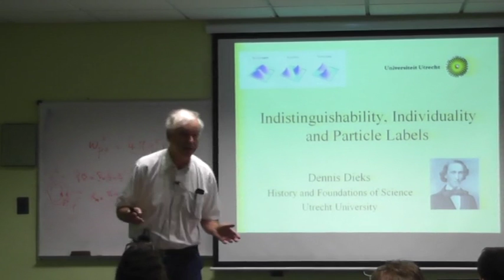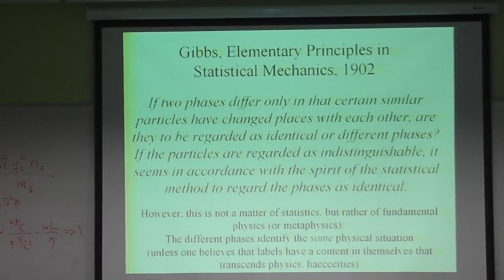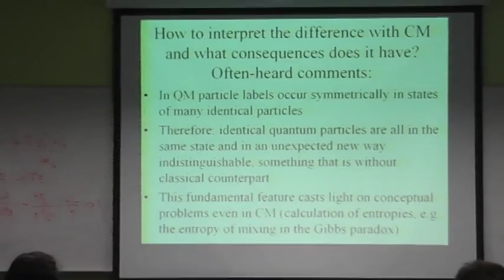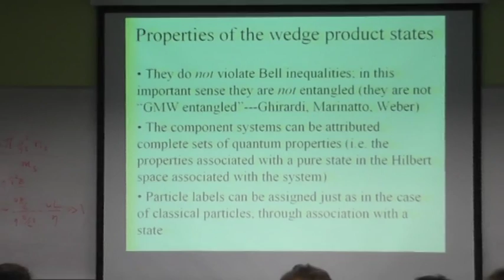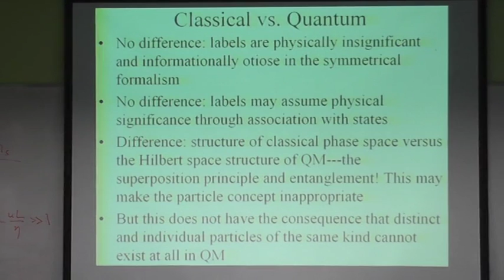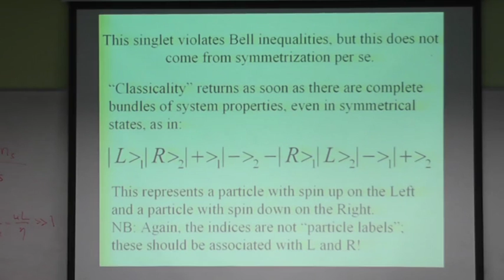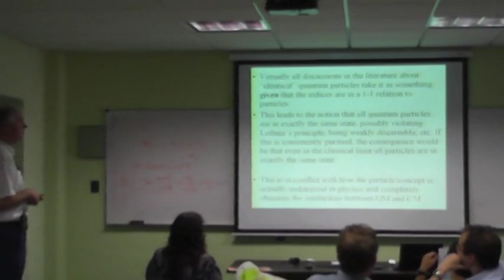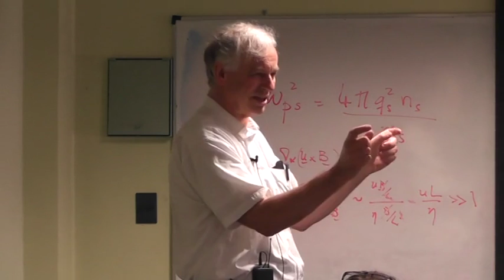Dennis Dieks in Buenos Aires 2015. International Workshop: What is Quantum Information?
This talk was presented by Dennis Dieks on May 21, 2015 in Buenos Aires as part of the International Workshop: What is Quantum Information?

Abstract:
Classical particles can be counted and labeled. This labeling is done on the basis of qualitative features that make the particles physically distinguishable; indeed, classical particles differ at least by their spatial positions, even if they are of the same kind (“identical particles”, in the parlance of physics). The particle labels in this case represent information contained in the set of qualitative properties of a physical system. In the quantum mechanical theory of “identical particles” the situation is very different. According to the standard account the particle labels here cannot be associated with qualitative differences, since all single particles are in exactly the same state (obtained by partial tracing from the many-particles state). Apparently, then, the labels carry an informational content that cannot be reduced to qualitative physical characteristics.
In this paper we shall propose an alternative to this standard view, according to which particle labels do serve to represent qualitative physical information contained in the quantum state. However, we shall find that such informationally relevant labels do not coincide with the indices labeling the individual Hilbert spaces in the tensor product Hilbert space of the “many-particles system”. For example, in the case of two electrons in spatially widely separated wave packets, we shall associate particle labels with these individual wave packets rather than with the Hilbert space indices.
More generally, we shall investigate the structure of “many-particle states” and the information about particles contained in them. As it turns out, physically meaningful particles labels cannot be introduced under all circumstances. The associated inapplicability of the particle concept has consequences for long-standing interpretational problems of quantum mechanics, for example those relating to non-locality.